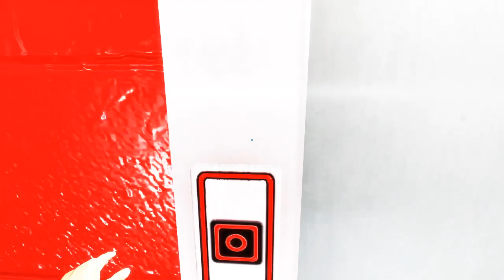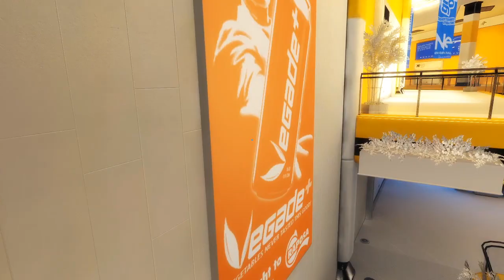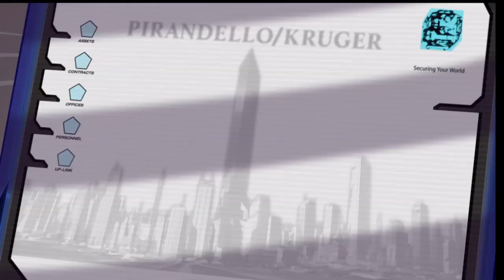Let's Play Mirror's Edge (Blind) - New Eden - Part 5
Ropeburn's contact is supposed to meet him at the New Haven Mall but does his contact know that he was killed? If we're going to get to the bottom of who killed Pope and who framed Kate, we're going to need to find the killer. Of course, that's if Ropeburn didn't try to lead us into a trap.

Mirror's Edge is a first-person platformer developed by DICE and Electronic Arts. It was released in 2008 on PlayStation 3 and Xbox 360 with a PC release two months later in January 2009. The game was re-imagined as a 2D side-scrolling platformer for mobile platforms with an iOS release in 2010 and Windows Phone...? Really, someone released a game on Windows Phone? Does that still exist? Anyway, yes, they also released Mirror's Edge 2D on Windows Phone in 2012.

Mirror's Edge stars Faith Connors, a Runner who runs odd jobs as a courier for underground elements of a supposedly utopian society. Ironically, her work has to go legitimate as she has works with the City Police Force to investigate who is framing her sister for the murder of a mayoral candidate.

Mirror's Edge is available on most major digital gaming platforms. A note in case you do wish to purchase the game: The Origin version requires you to verify it by contacting a "licensing server" upon installation. That server appears to be intermittently unavailable. I encountered this problem and had to play the Steam version of Mirror's Edge. The GOG version reportedly does not have this issue either.